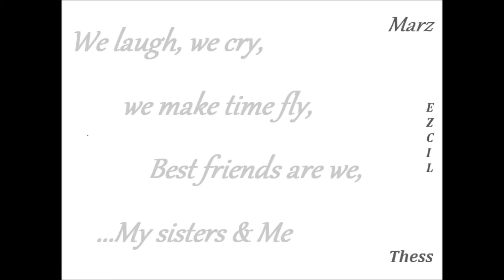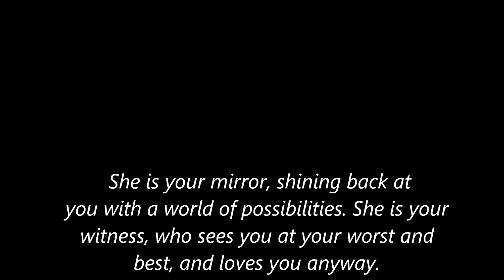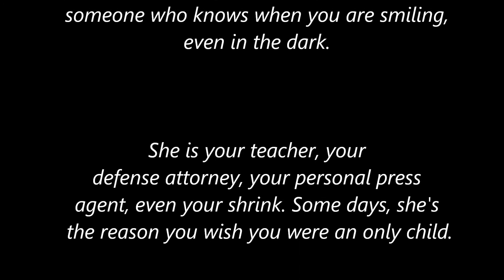Somebody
Sisters by Blood, Friends by choice...
As we have traveled down the road of life,
the time I've been given to spend with my sisters,
has meant more to me than mere words could ever express...